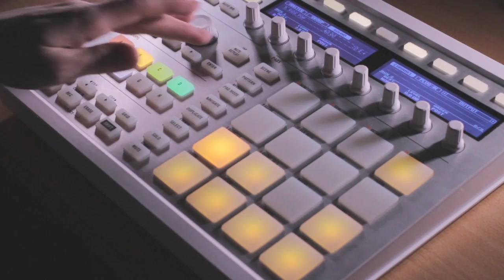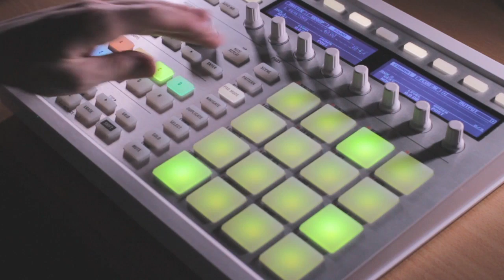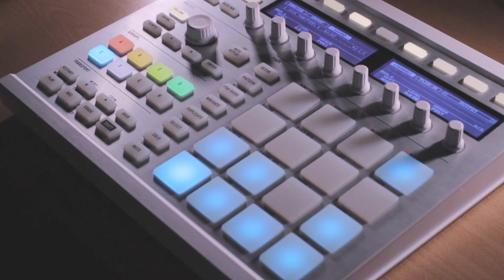NI Maschine - Composing a Beat, Part 4 - Arranging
In the final part of the series, learn how to arrange, edit, and create new patterns to build up a final track. Topics include scenes, arranging theory, and transitions.